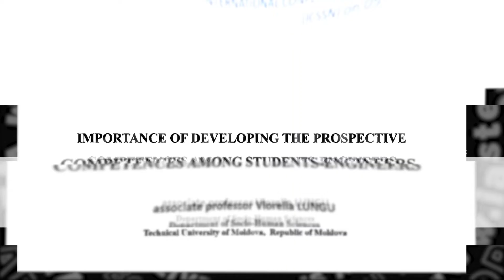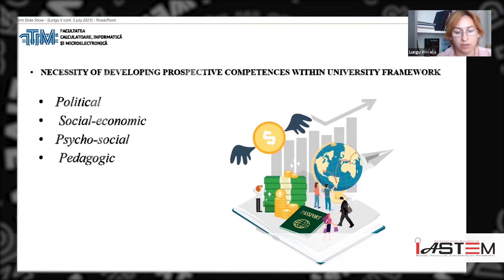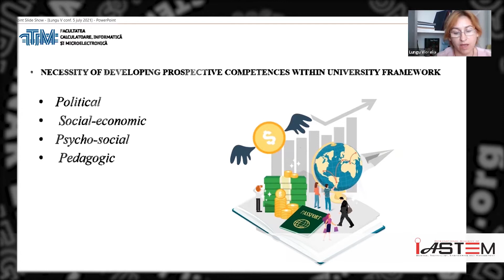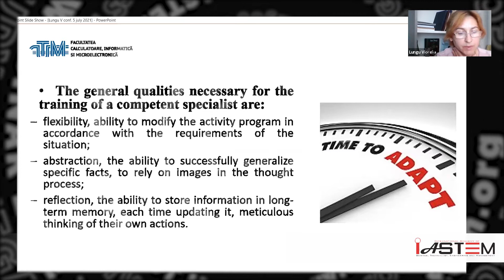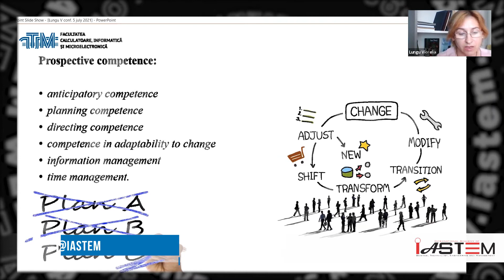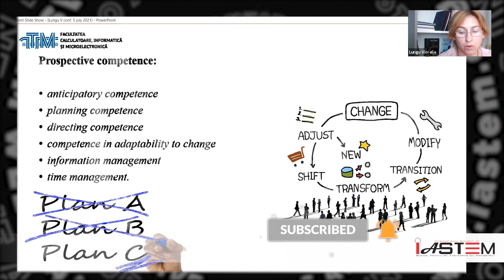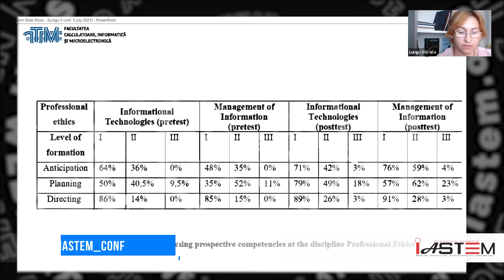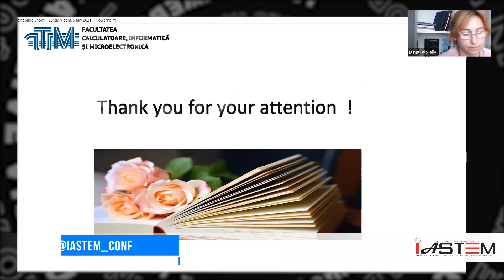IASTEM International conference on: 05/07/2021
IMPORTANCE OF DEVELOPING THE PROSPECTIVE COMPETENCES AMONG ENGINEERING STUDENTS